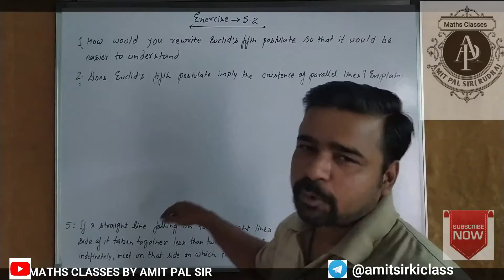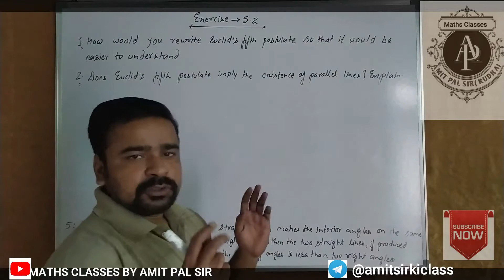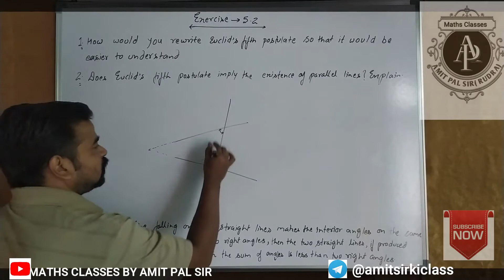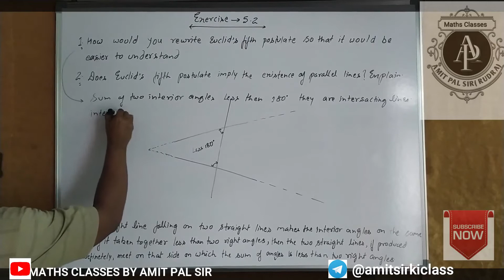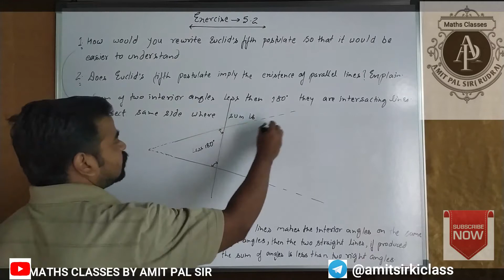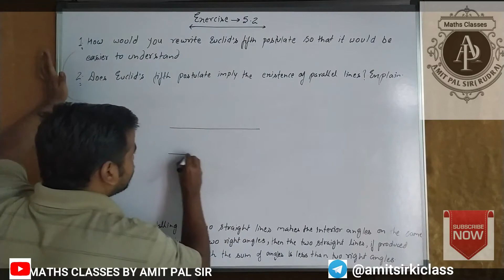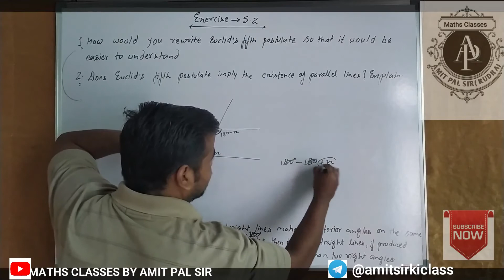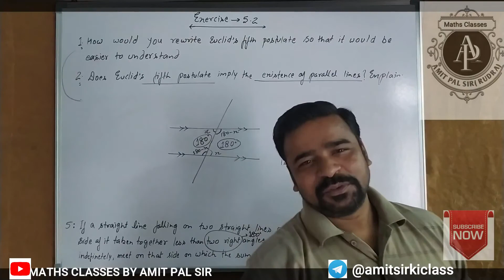N.C.E.R.T.| CLASS 9 | EXERCISE-5.2 | INTRODUCTION TO EUCLID'S GEOMETRY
Links of exercise 5.1